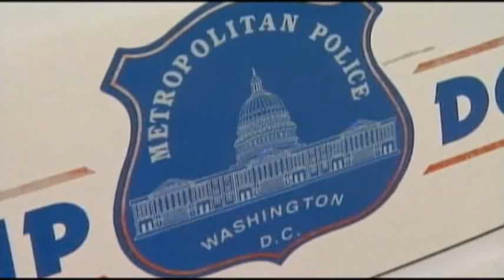DC Officer Accused of Threatening First Lady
A District of Columbia police officer who worked as a motorcycle escort for the White House and other officials has been moved to administrative duty after he allegedly made threatening comments about Michelle Obama, The Washington Post reported Thursday.